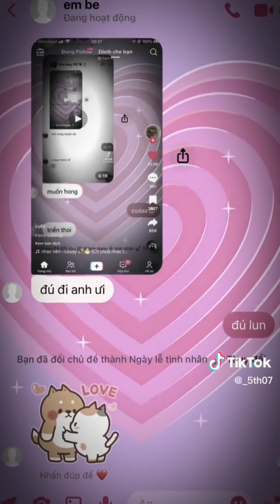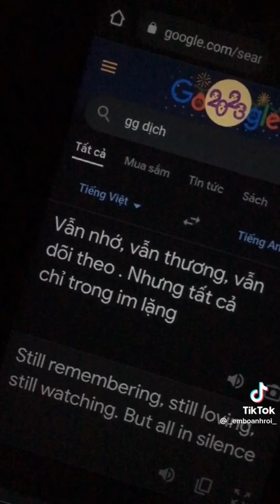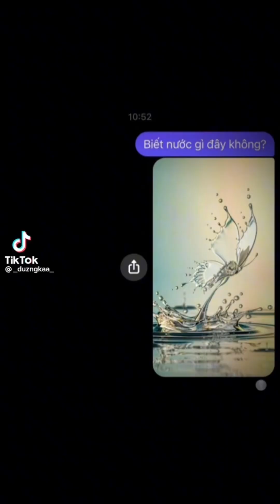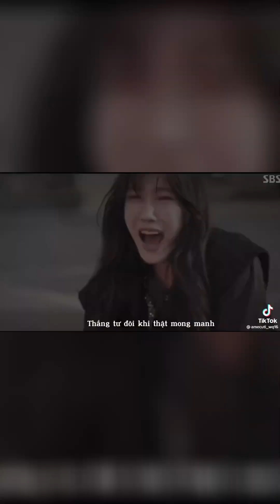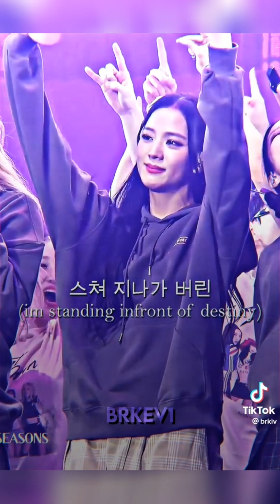Chill Tik tok - nhạc hay | Jennifer🌷chill anime remix#25✨